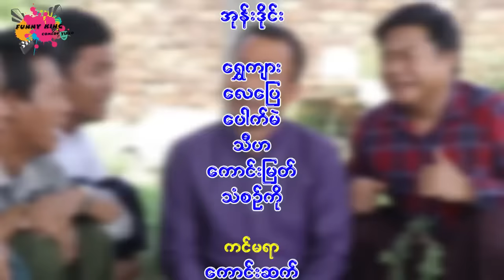ဆရာရဲ့ဆုတောင်းစကား- သွတ်လက်၊အုန်းဒိုင်း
ဆရာရဲ့ဆုတောင်းစကား

သရုပ်ဆောင်- သွတ်လက်၊အုန်းဒိုင်း